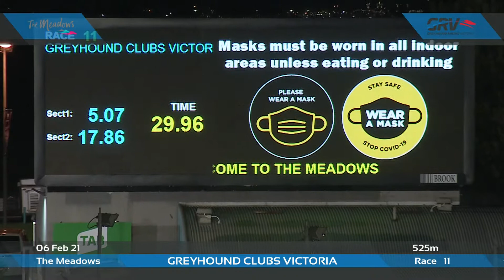MEA SAT 06 FEB 21 R11